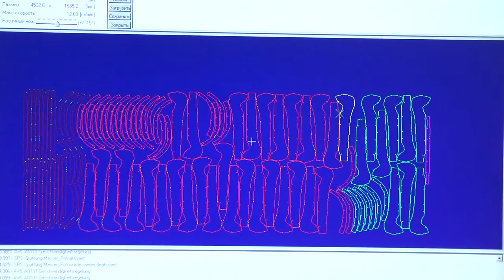Турецкий инвестор расширяет производство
Вот уже девять месяцев в Ульяновске успешно работает завод по производству автокомпонентов «Мартур». Инвестиционное соглашение между региональным правительством и турецкой компанией было подписано еще в 2014 году.